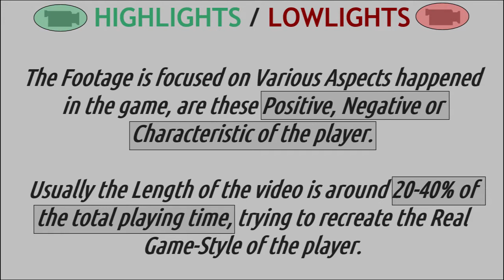2021mar25 r#4 WESTBROOK Russell 1989 highlights/lowlights (USA1-WashingtonWizards)